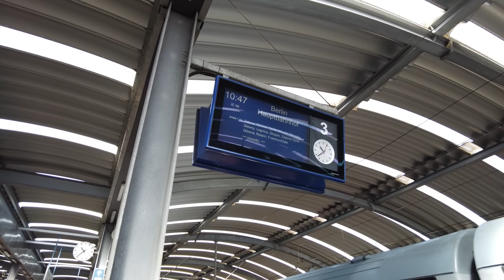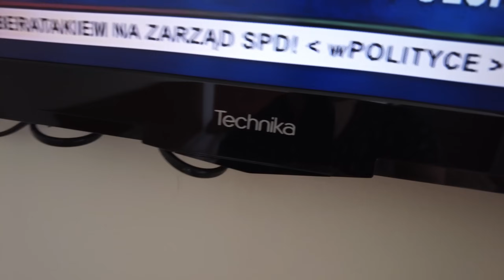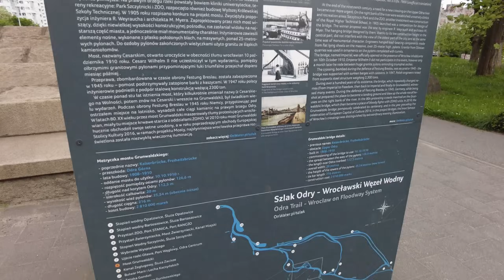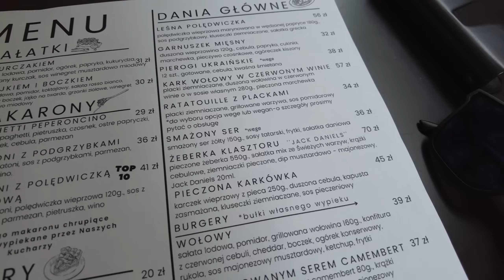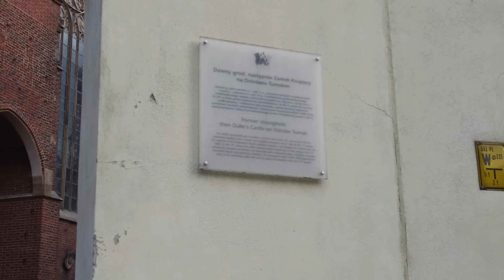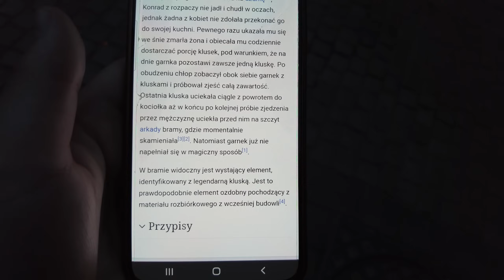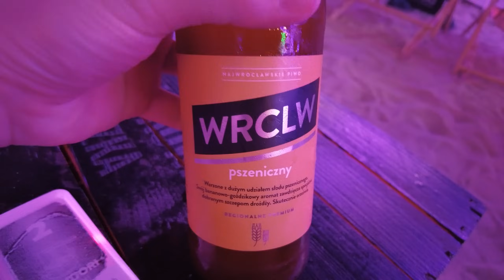Majówka we WROCŁAWIU